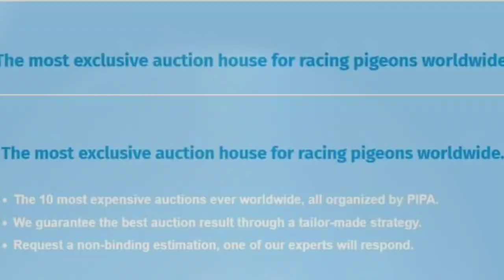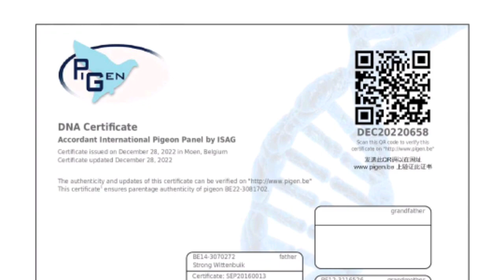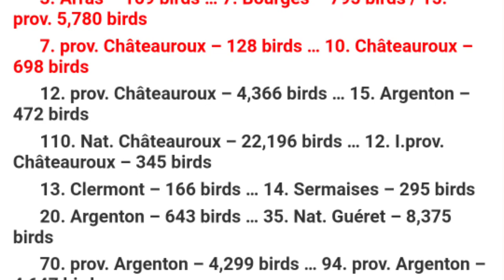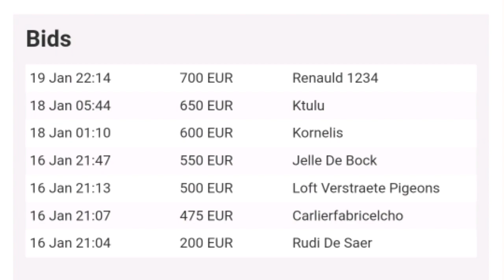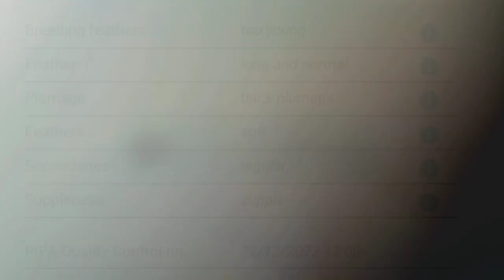HalfSister Armin | Champions Racing Pigeon Breeder For Sale In Pipa Pigeons Paradise | Racer Kabutar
Luc De Laere (BE)
KBDB Ace Pigeons Special
With the 1st National Ace Pigeon KBDB, 1st National Chateauroux, 1st National Argenton and 8 Provincial victories, Luc De Laere can confidently be called the star of the 2022 season. There was no stopping the endless stream of top results, primarily achieved by descendants of the wonder pigeon Tieke. In auction on PIPA, Luc offers a top selection of pigeons from the gems of his colony, a/o from 1st National Ace Pigeon KBDB 2022 Armin and from his parents...from Fideel, 2x 1st Provincial and 3rd Prov. Ace Pigeon KBDB...from parents Sunshine Tieke, 1st Nat. Argenton 2022 and 4th Nat. Ace Pigeon...from 5th Nat. Ace Pigeon KBDB Lucky Sproet...and from wonder breeders Tiekes Bliksem, Perfecte, Bliksem Girl, Strong Wittenbuik, etc., etc., ...